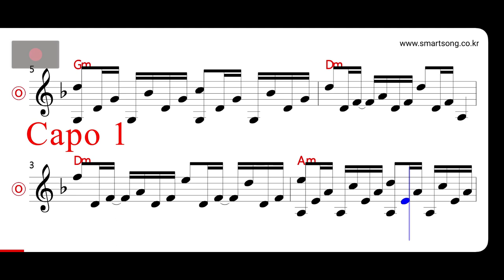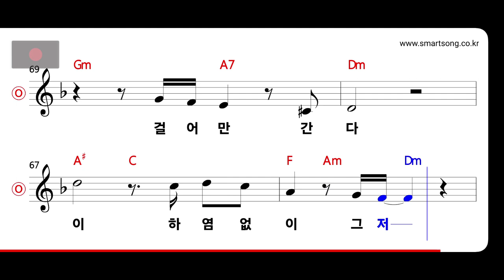권용욱 - 사랑 그리고 이별 MR